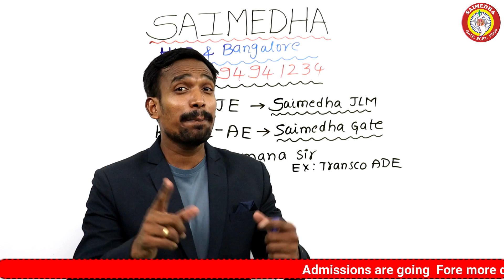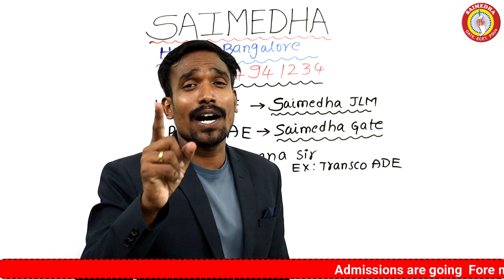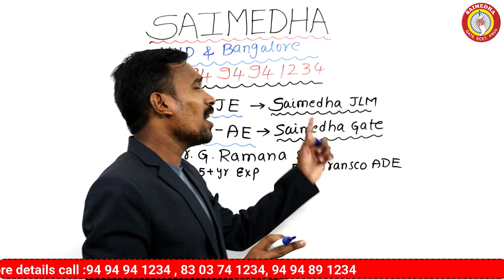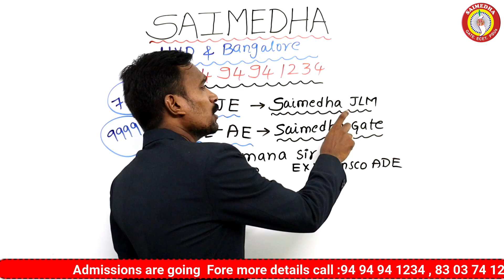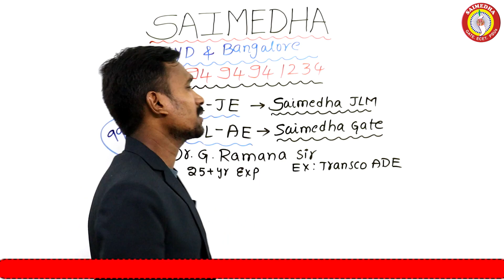kptcl recruitment 2022 kptcl junior assistant exam preparation 2022 | kptcl notification 2022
saimedhadilsukhnagar saimedhavijayawada saimedhatirupati SAIMEDHA COACHING CENTER
CHAIRMAN: Dr.G.Ramana